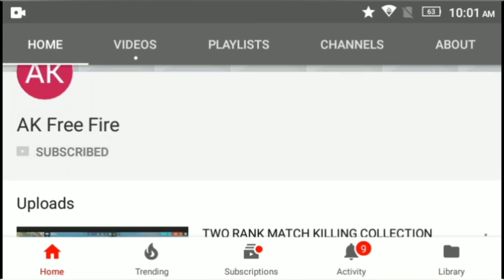Solo game play booya mp40 Head shoot